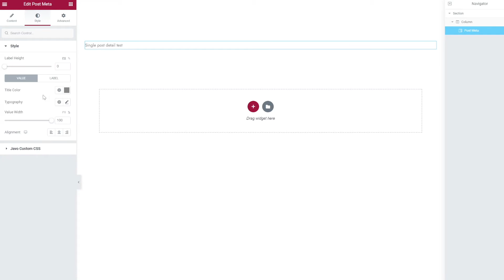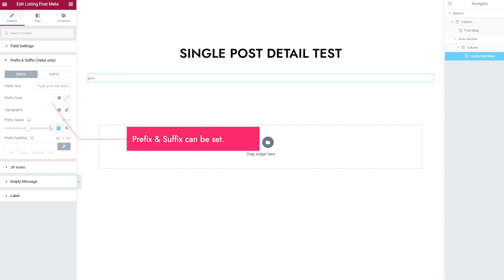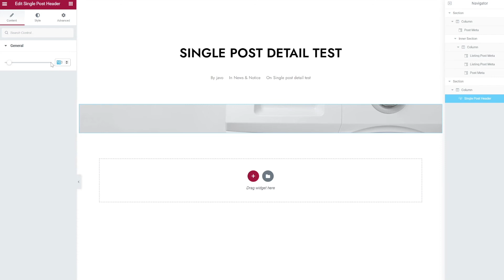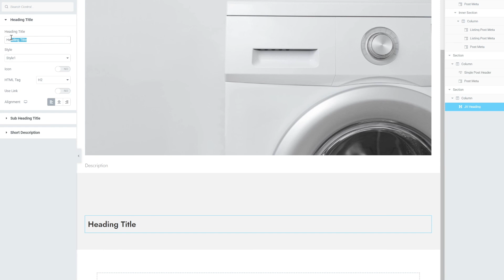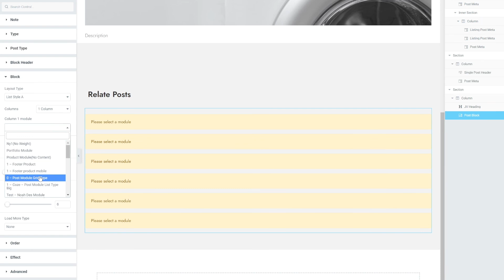[Babo WordPress WooCommerce Theme] Blog detail page